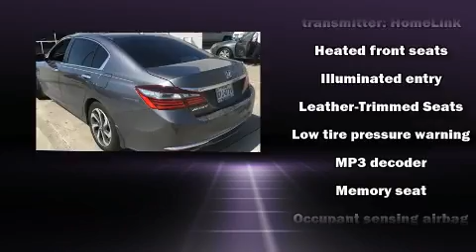2017 Honda Accord EX-L in North Richland Hills, TX 76180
Huggins Honda

You can expect a lot from the 2017 Honda Accord. With less than 4,000 miles on the odometer, this 4 door sedan prioritizes comfort, safety and convenience. It features a continuously variable transmission, front-wheel drive, and a 2.4 liter 4 cylinder engine. It distinguishes itself from the competition with features such as: a tachometer, a built-in garage door transmitter, heated seats, turn signal indicator mirrors, cruise control, an overhead console, and power front seats. Features such as automatic climate control and leather upholstery prove that economical transportation does not need to be sparsely equipped. For drivers who enjoy the natural environment, a power moon roof allows an infusion of fresh air. Audio features include a CD player with MP3 capability, steering wheel mounted audio controls, and 7 speakers, providing excellent sound throughout the cabin. Honda also prioritized safety and security with features such as: dual front impact airbags with occupant sensing airbag, head curtain airbags, traction control, brake assist, a panic alarm, an emergency communication system, and 4 wheel disc brakes with ABS. Various mechanical systems are monitored by electronic stability control, keeping you on your intended path. We know that you have high expectations, and we enjoy the challenge of meeting and exceeding them! Please don't hesitate to give us a call.